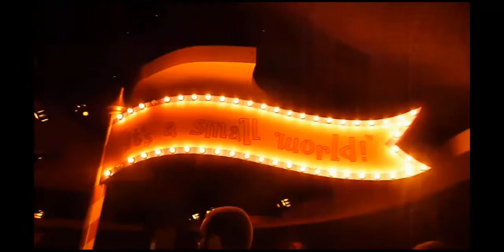(NOT MINE) VERY RARE IT'S A SMALL WORLD POST SHOW FOOTAGE